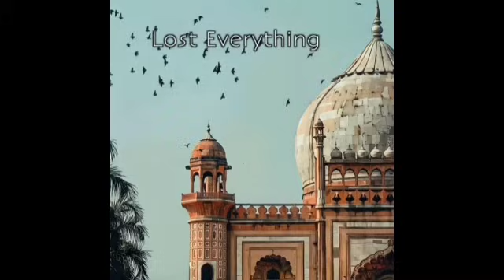90’S Old Hindi Songs💘 90s Love Song💘 Udit Narayan, Alka Yagnik, Kumar Sanu, Sonu Nigam 🔥